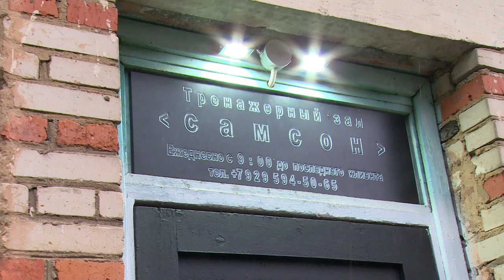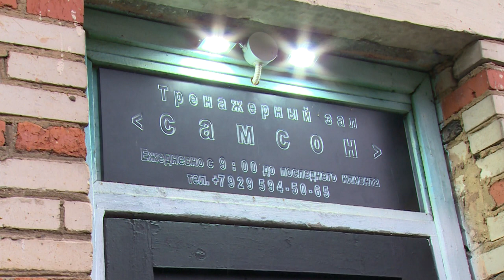ШКОЛЬНИК ИЗ ЩЁЛКОВО ПОБИЛ МИРОВОЙ РЕКОРД ПО ЖИМУ ШТАНГИ ЛЁЖА | 180КГ | СЕРГЕЙ САЛОСАЛОВ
Школьник из Щёлкова побил мировой рекорд по жиму штанги лёжа. На Открытом Кубке Европы в Раменском по силовым видам спорта среди юношей Сергей Салосалов поднял снаряд весом 180 кг. О молодом и перспективном спортсмене наш следующий сюжет.